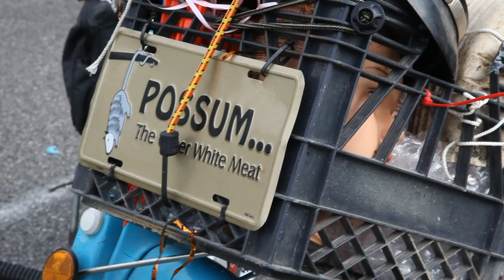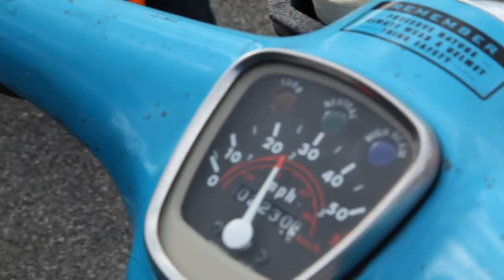Honda C70 Passport Commercial - Behind The Scenes - BTS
The making of the Honda C70 Passport. The Power of Nice

Directed By: Andrew P. Quinn • • @andrewpquinn
Director of Photography: Joe Vella • • @jlvella
Edited By: Andrew P. Quinn & Dustin Demoret • @dustindemoret
Aerials & Sound Design By: Freddie Murphy • • @fpmurphy